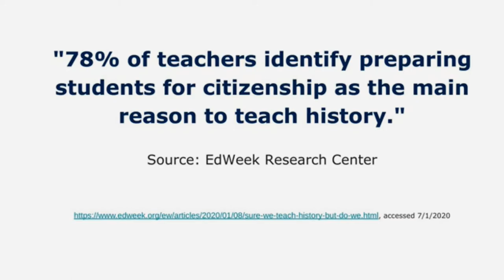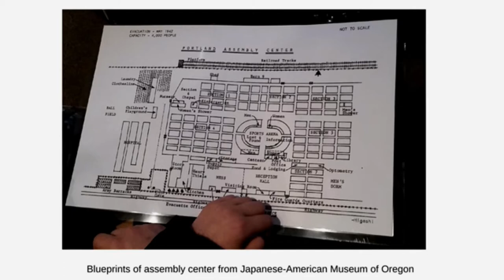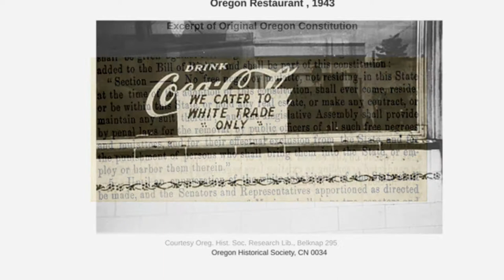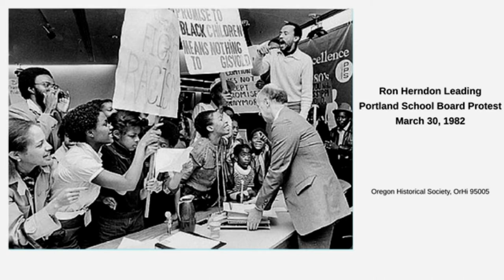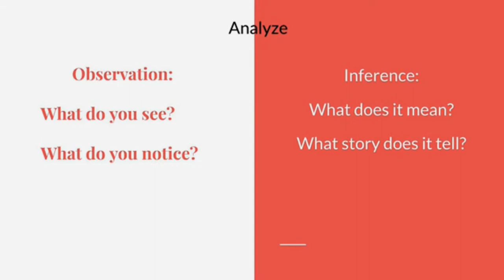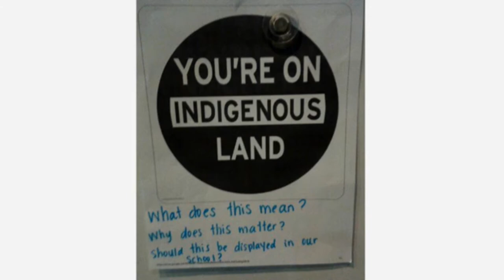Fostering Civic Action through Local History - Sarah Anderson | The OC for Social Studies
OER Conference for K-12 Social Studies | Track Talk: Why does history really matter?

Fostering Civic Action through Local History

There are many benefits to teaching local history, from increasing subject relevancy, to strengthening student skills, to inspiring collective action. This talk suggests several reasons why educators should adopt a place-based approach to social studies and provides concrete examples of how local history can encourage students to become agents of change in their communities.

About Sarah
Sarah Anderson is an educator, curriculum writer, and author of the book Bringing School to Life: Place-Based Education across the Curriculum. She lives in Portland, Oregon, where she is the place-based education coordinator for the Cottonwood School of Civics and Science.

OER Conference for K-12 Social Studies

We’re all exploring ways to ensure our students’ learning – and our own – continues to advance. Our new professional development conference for social studies can help meet those needs.